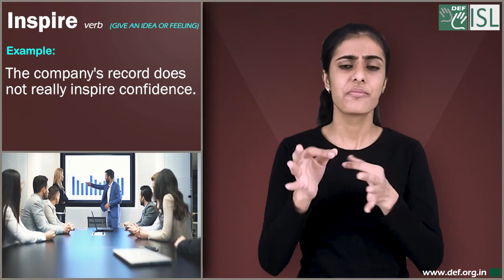Inspire (verb) Word of the Day for March 11th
Inspire- verb (Give an idea or feeling)

Meaning- to make someone feel that they want to do something and can do it:

Examples:- 1. His confident leadership inspired his followers.
2. After her trip to Venezuela, she felt inspired to learn Spanish.
3.  I hope this success will inspire you to greater efforts.
4.  The company's record does not really inspire confidence.